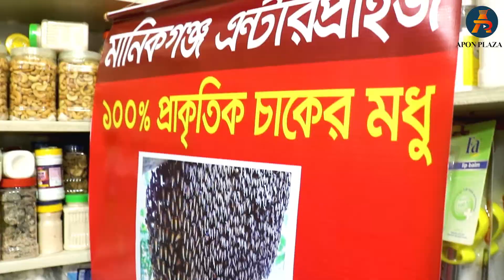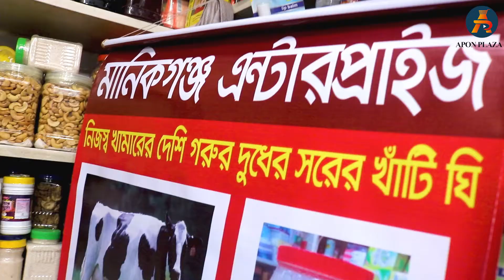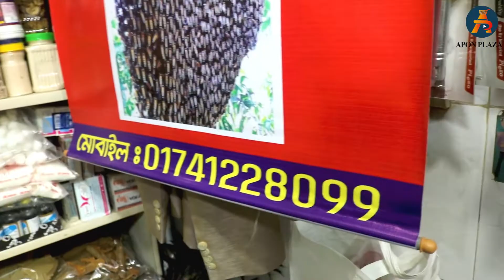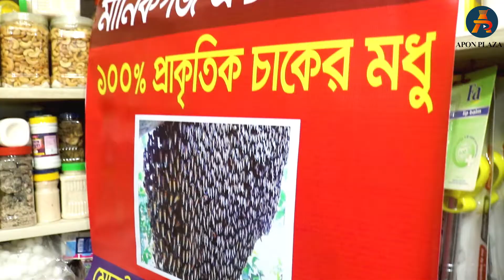খাঁটি মধু, গাওয়া ঘি, ঘানি ভাঙ্গা সরিষার তেল | Grocery store | Honey | Ghee vs butter | Rapeseed Oil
Honey is a syrupy liquid that honeybees make from plant nectar. Loved worldwide for its sweetness and depth of flavor. খাঁটি মধু, গাওয়া ঘি, ঘানি ভাঙ্গা সরিষার তেল | Grocery store, Honey, Ghee vs butter, Rapeseed Oil Cheap Price in Bangladesh. Ghee is a class of clarified butter that originated in ancient India. It is commonly used in the cuisine of the Indian subcontinent. Ghee is a type of clarified butter. It's more concentrated in fat than butter, as its water and milk solids have been removed.

Shop Name: Manikganj Enterprise (মানিকগঞ্জ এন্টার প্রাইজ)

Shop No:      413, New Super Market (South)
                      Goli No: 18, Ground Floor

Thank you so much for being with us. Hope you stay with us and watch our video.